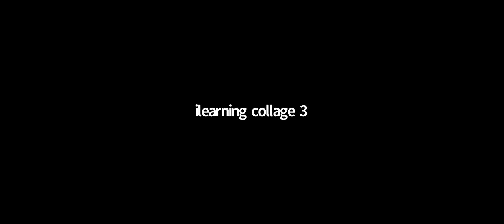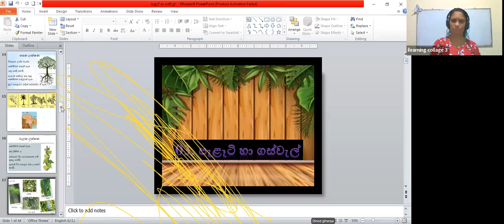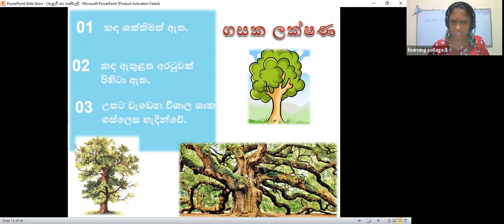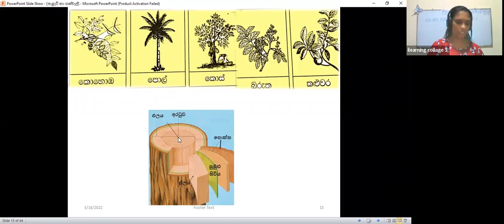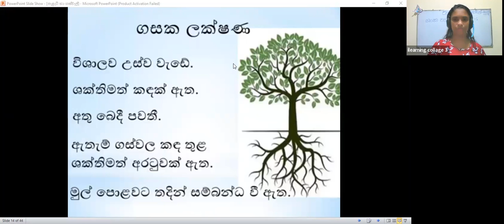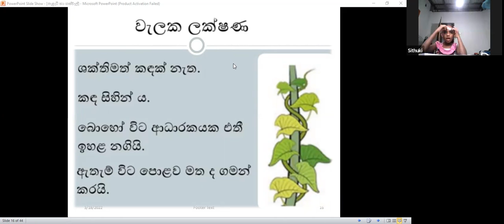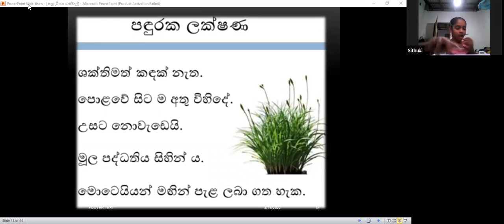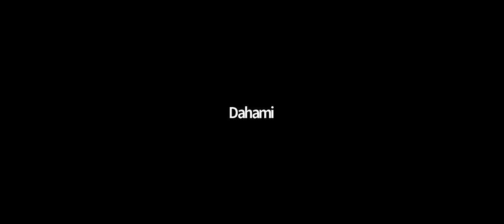3 ශ්‍රේණිය පරිසරය පන්තිය සිකුරාදා Mar 18, 2022